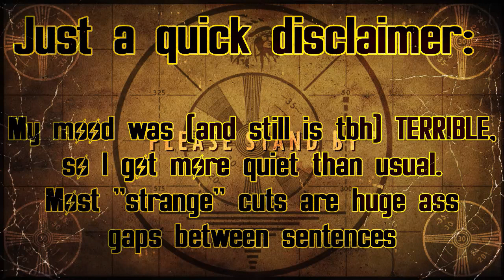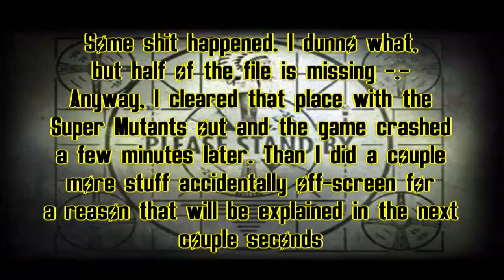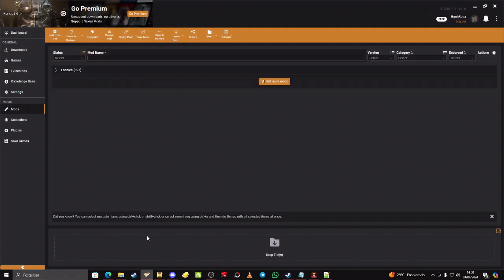We did a lot, but also a bunch of nothing at the same time -- LP FO4 Modded Survival #6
I'm not in the mood to set the chapters, sorry for that. And also sorry for my vibe, is just... I dunno, things are complicated irl